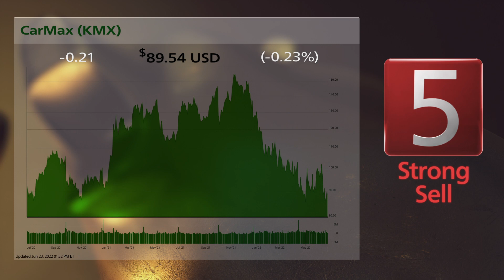Sanderson Farms (SAFM) and CarMax (KMX): 6/24/2022 Bull & Bear